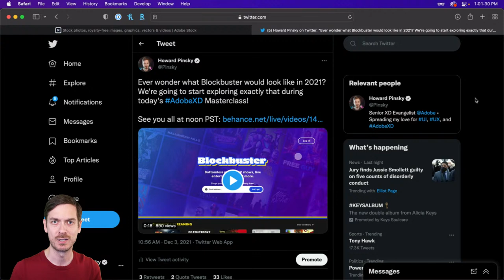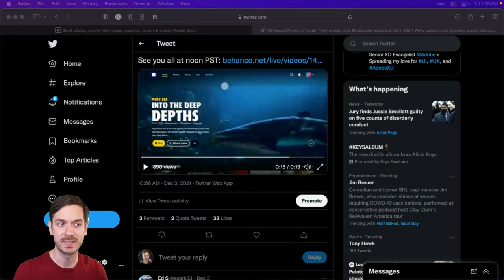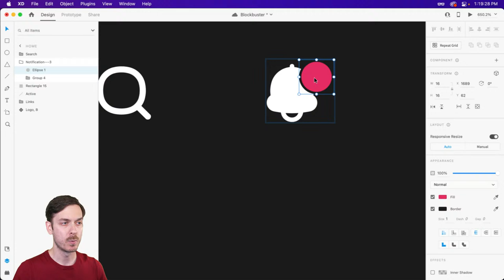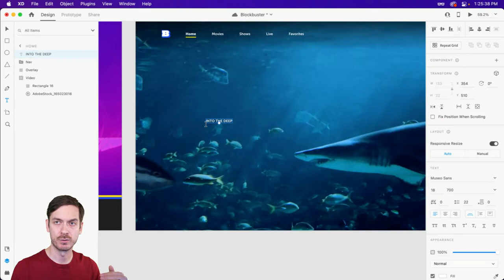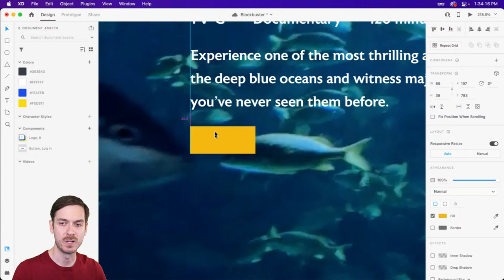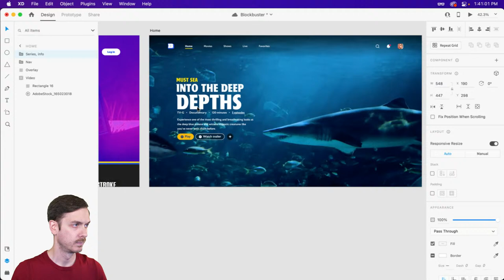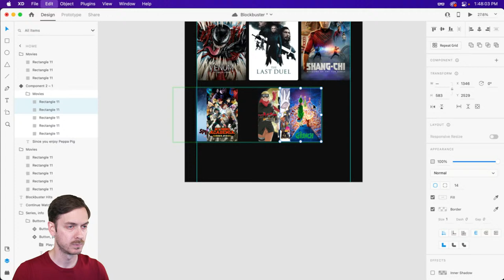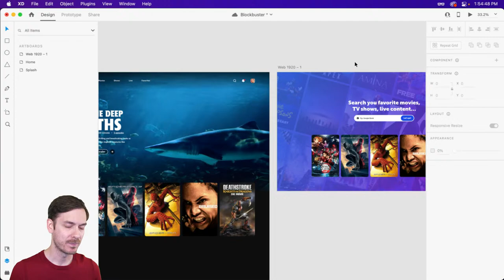Adobe XD Masterclass: Episode 76 | Adobe Creative Cloud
Join Adobe XD Evangelist Howard Pinsky as he walks you through some of the new features that shipped at Adobe MAX, including video & Lottie support.

Chapters
00:00 Start
02:15 Recap of the reimagined Blockbuster site so far
04:40 Creating a landing page
11:31 Adding notification icons - plugins panel
17:12 Looping video playback - component states
23:16 Creating a title and show info
28:17 Show description - text tool
29:57 Adding a play button - stacking and padding
34:24 Creating a watch trailer and an ad button to the menus
39:30 Adding movie selections on scroll down -
42:29 Responsive resize on hover state
45:38 Creating another movie category
47:01 Connecting the login state to the landing page
48:50 Creating search page for the Blockbuster site